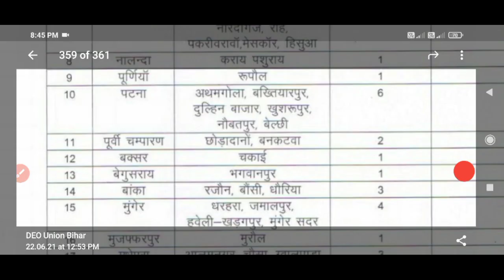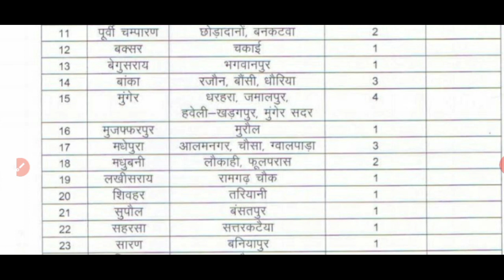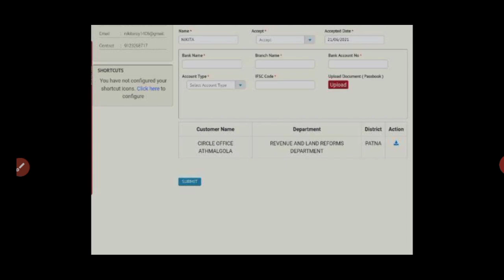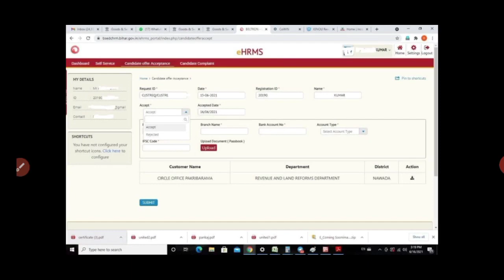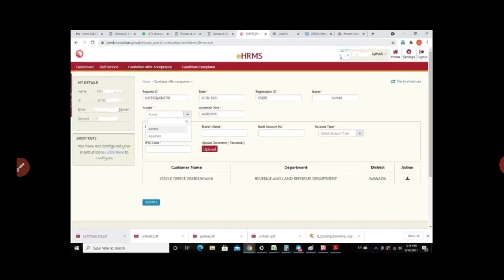Beltron DEO Joining। राजस्व भूमि सुधार विभाग कौन कौन जिले में ऑफर लेटर आया। किस जिले से आना बाकी है।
☛ About This Video:- Bihar DELED Exam 2021 Registration Date Release। Bihar DELEd Exam